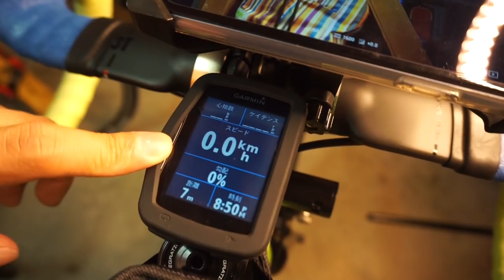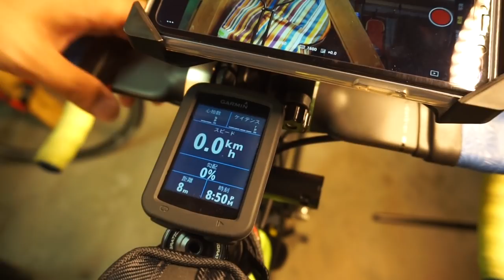自転車装備を紹介します【若狭路センチュリーライド準備編】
撮影日：5月24日(金）
距離に応じた自転車の装備を紹介。